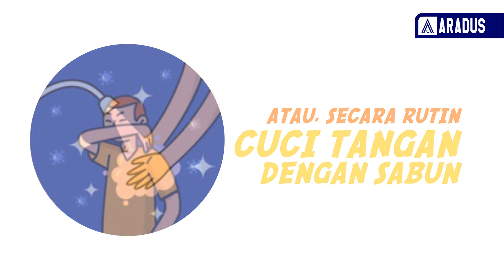10 Cara Cegah Covid-19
Scouters, mari kita cegah bersama-sama wabah virus corona ini dengan beberapa hal sehingga kita semua terhindar darinya. Apa saja?
1. Memakai sanitizer
2. Mencuci tangan dengan sabun
3. Jika batuk/bersin gunakan siku sebagai penutup
4. Selalu memakai masker di manapun
5. Hindari kerumuman/keramaian
6. Seprot area sekitar dengan menggunakan desinfektan secara rutin
7. Selalu jaga jarak, minimal 1 meter
8. Jangan keluar rumah bila tidak mendesak atau lebih baik di rumah
9. Konsumsi makanan/minuman sehat
10. Tingkatkan kekebalan tubuh (imun)